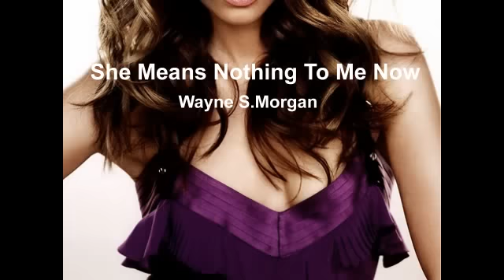She Means Nothing To Me Now By Wayne S. Morgan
Albums by Wayne S. Morgan  "The Singing Fisherman"

Video By James R. Yetman
NewfoundlandTreasures.com

Wayne Morgan was born in Port de Grave, NL and, after finishing high school, went to work in Toronto for one year before returning home. He fished for the next 30 years aboard his own 65-foot steel fishing vessel where he found he had a lot of time on his hands while steaming back and forth to the Grand Banks. He used that time to write songs that he recorded over the years. Wayne always had a love of music that was passed down to him by his family, and he currently has eight compact disks to his credit. Most of his songs have a country flavour and a touch of the province somehow involved in their lyrics. The province has a very special place in his heart, so Wayne plans on Newfoundland and Labrador being his home as long as God lends him breath.